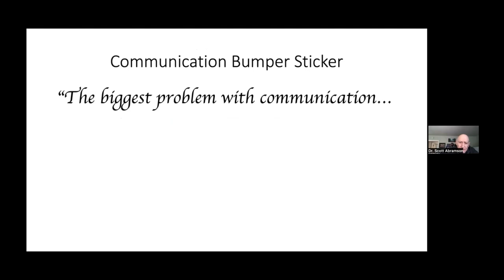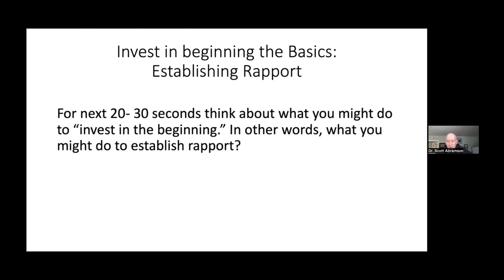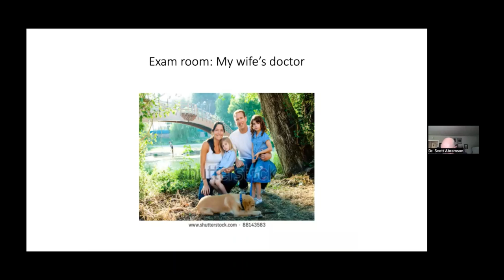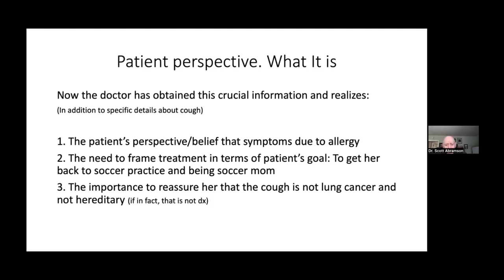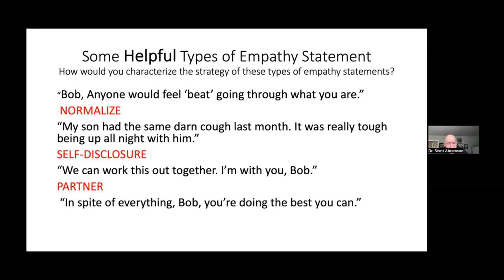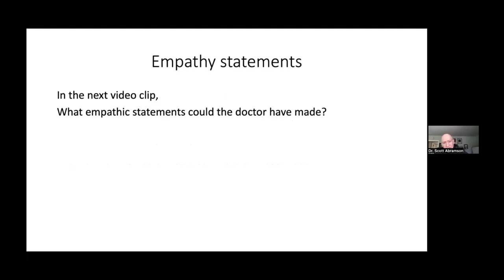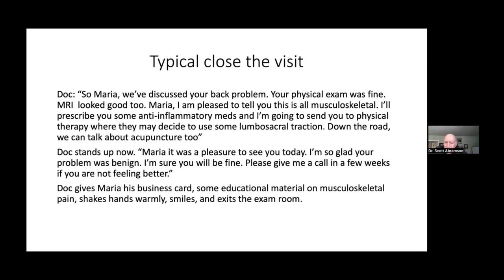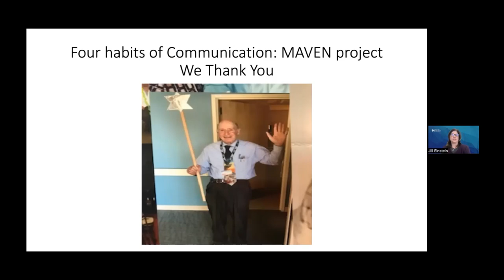Direct Relief Series: Patient-centered Communication Skills: The Four Habits Model - March 03, 2023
MAVEN Project physician volunteer Dr. Scott Abramson (Neurology) presents on Patient-centered Communication Skills: The Four Habits Model